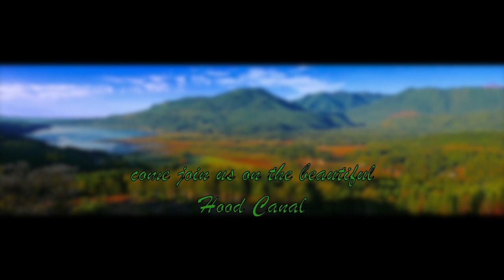Waterfront Cabin, Quilcene WA For Sale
2590 East Quilcene Rd, Quilcene WA. Low bank waterfront cabin on 2 acres for sale.